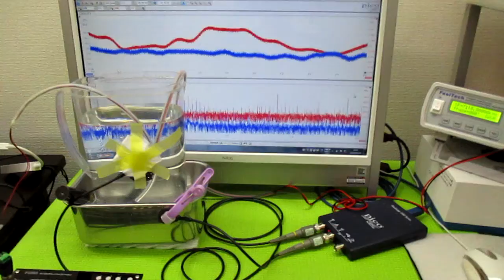超音波を利用した「振動計測技術」